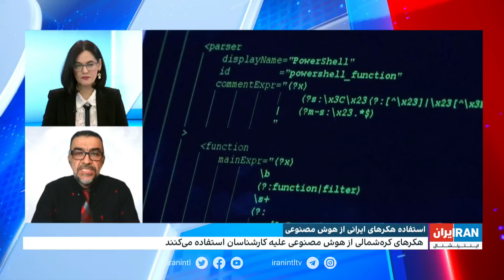استفاده سپاه از هوش مصنوعی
بررسی استفاده سپاه از هوش مصنوعی با حجت فدایی، متخصص اینترنت و امنیت شبکه